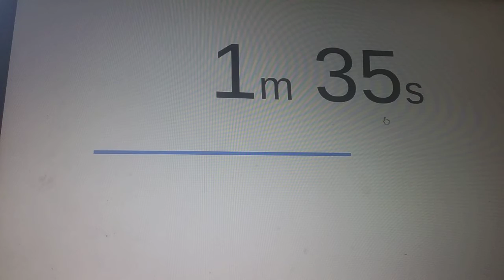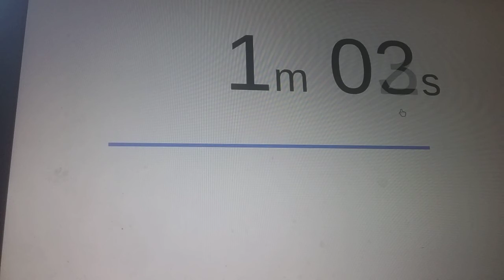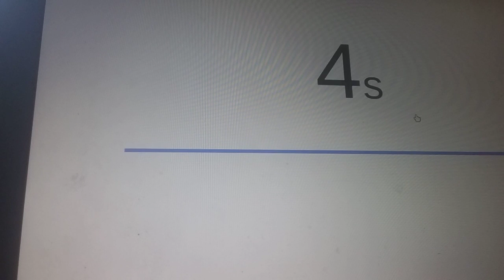The Last 3 Mintues Of 2020 In France Europe Spain germany